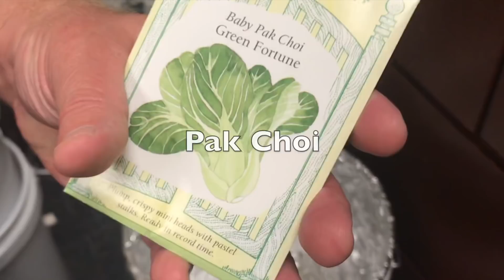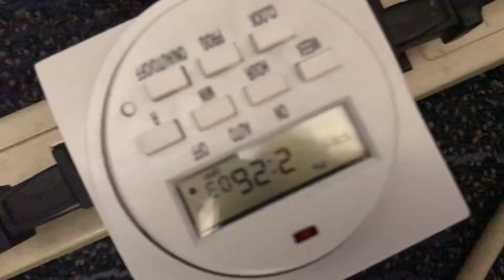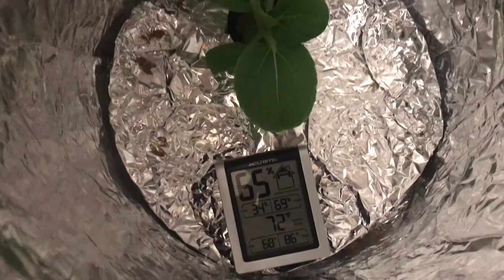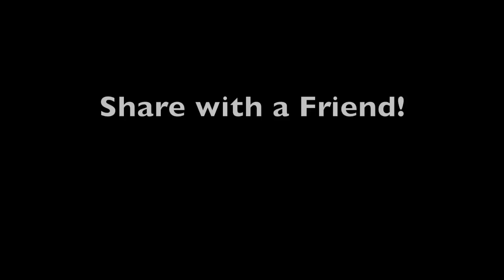Does double watts equal double yield?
Let me bring you joy with my bucket of pak choi (bok choy).

The code is good on their

The plant under the 30w bulb grew much faster than the one under the 15w bulb until the plant became cramped in the bucket.  The tip burn is probably from high humidity in the bucket 85+ percent humidity.

Music is "The Hours" by Phillip Glass